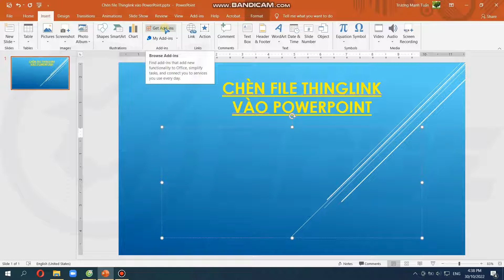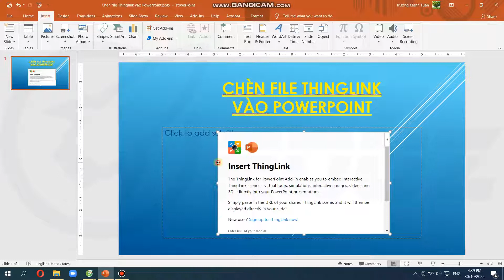Hướng dẫn chèn File thiết kế bằng Thinglink vào PowerPoint